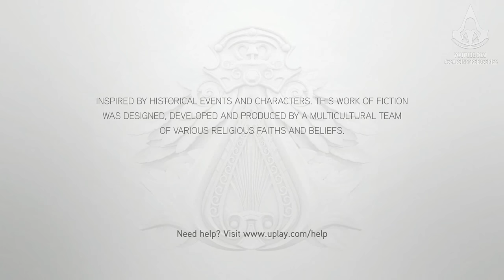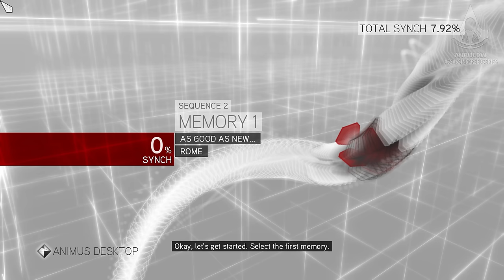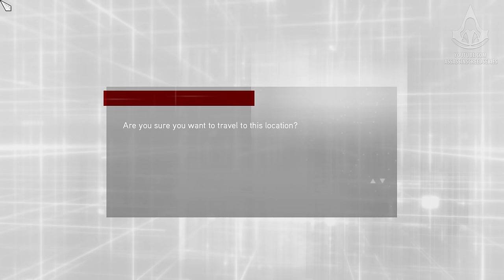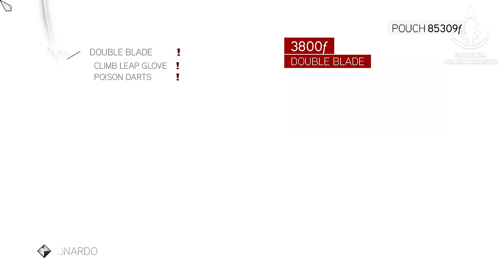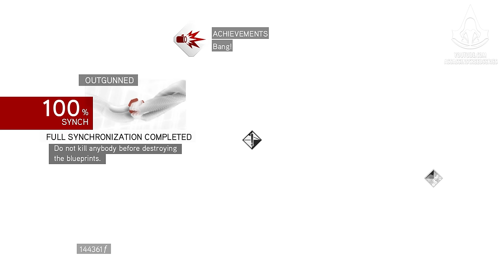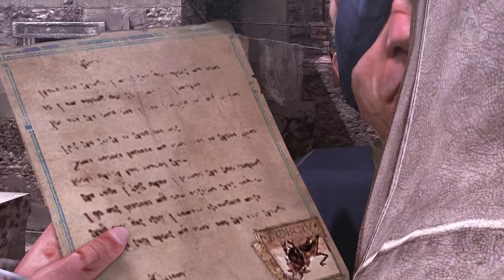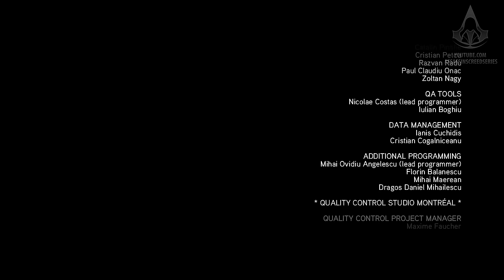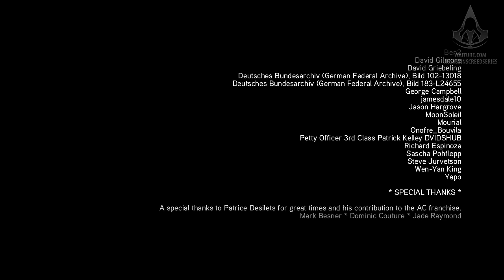Assassin's Creed Brotherhood - Full Game Walkthrough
Assassin's Creed Brotherhood Full Game Walkthrough / Guide video in 4K (2160p / 60fps) - NO COMMENTARY

0:00 Introduction

MEMORY SEQUENCE 1

3:38 Mass Exodus [Mission 1]
10:45 Homecoming [Mission 2]
13:24 R & R [Mission 3]
15:52 Target Practice [Mission 4]
19:42 Horsing Around [Mission 5]
21:16 Reunion [Mission 6]
25:51 Vilifield [Mission 7]
33:06 Emergency Exit [Mission 8]

PRESENT DAYS

16:58 Monteriggioni
39:17 Villa Auditore
50:23 Sanctuary
58:39 Re-enter the Animus

MEMORY SEQUENCE 2

1:01:24 As Good As New... [Mission 1]
1:08:26 Well Executed [Mission 2]
1:11:24 New Man In Town [Mission 3]
1:17:43 Easy Come, Easy Go [Mission 4]
1:21:20 Who's Got Mail [Mission 5]
1:25:11 Crepi Il Lupo [Mission 6]
1:26:26 The Halls of Nero [Mission 7]
1:37:07 Roman Underground [Mission 8]

MEMORY SEQUENCE 3

1:42:43 Double Agent [Mission 1]
1:53:23 Between a Rock and a Hard Place [Mission 2]
2:03:05 High Stakes Negotiation [Mission 3]
2:11:58 Collective Intelligence [Mission 4]

MEMORY SEQUENCE 4

2:16:14 Castello Crusher [Mission 1]
2:26:02 Femme Fatale [Mission 2]
2:31:35 The Burdens We Carry [Mission 3]
2:37:54 Guardian of Forlì [Mission 4]
2:43:04 Man of the People [Mission 5]
2:47:21 Serial Offender [Mission 6]
2:49:35 Human Cargo [Mission 7]
2:55:57 An Unexpected Visitor [Mission 8]
3:01:11 War Plans [Mission 9]
3:02:26 Outgunned [Mission 10]
3:10:25 The Plan [Mission 11]

MEMORY SEQUENCE 5

3:14:26 Escape from Debt [Mission 1]
3:23:13 Follow the Money [Mission 2]
3:30:51 When in Rome... [Mission 3]
3:33:21 In and Out [Mission 4]
3:43:55 Paper Trail [Mission 5]

MEMORY SEQUENCE 6

3:45:49 Gatekeeper [Mission 1]
3:51:14 French Kiss [Mission 2]
3:57:57 Trojan Horse [Mission 3]
4:04:48 Au Revoir [Mission 4]

MEMORY SEQUENCE 7

4:11:07 Patching the Leak [Mission 1]
4:19:30 Calling All Stand-Ins [Mission 2]
4:31:08 Exit Stage Right [Mission 3]
4:37:31 Intervention [Mission 4]
4:42:06 Ascension [Mission 5]

MEMORY SEQUENCE 8

4:48:01 Requiem [Mission 1]
4:54:01 An Apple a Day [Mission 2]
5:00:22 The Apple of Eden [Mission 3]
5:02:37 Demilitarization [Mission 4]
5:04:46 Seeing Red [Mission 5]
5:09:23 All Roads Lead To... [Mission 6]

MEMORY SEQUENCE 9

5:13:59 Viana
5:14:44 Pax Romana [Mission 1]

PRESENT DAYS

5:22:53 Goodbye Monteriggioni
5:25:13 The Colosseum
5:31:10 Santa Maria Aracoeli
5:34:56 The Apple
5:41:18 Closing Credits

Game edition: Assassin's Creed Brotherhood: Deluxe Edition

ABOUT ASSASSIN'S CREED BROTHERHOOD

Live and breathe as Ezio, a legendary Master Assassin, in his enduring struggle against the powerful Templar Order. He must journey into Italy's greatest city, Rome, center of power, greed and corruption to strike at the heart of the enemy. Defeating the corrupt tyrants entrenched there will require not only strength, but leadership, as Ezio commands an entire Brotherhood who will rally to his side. Only by working together can the Assassins defeat their mortal enemies.